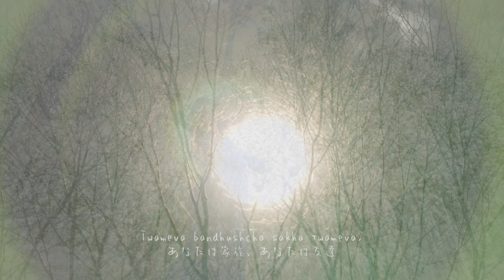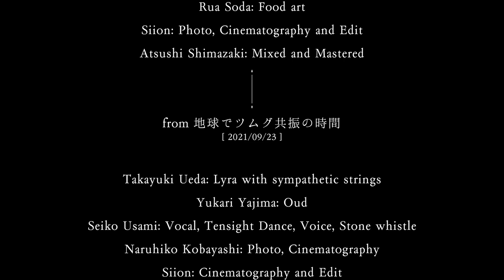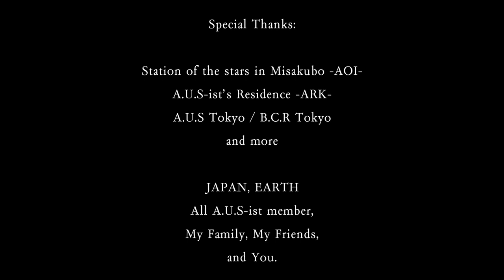SOSEI〜蘇生〜 / SEIKO USAMI Feat. A.U.S-ist ＠静岡県 浜松市 天竜区 水窪町 佐久間町 宇佐美聖子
2021年１年間かけて紡がれたアーシストの音。
浜松市天竜区水窪町、佐久間町にて滞在していく中で生まれた音楽です。
森の中で降りてきたフレーズをもとに制作。

私のために歌いましょう
あなたのために歌いましょう

アナタハワタシ
ワタシハアナタ

宇宙に地球にこの心に響き渡るウタ

ありがとう君に出会えたこと
ありがとうここにいられること

ありがとういつもそばにいて
ありがとう うまくいえないけど

忘れないで 思い出して
あなたと私ひとつだったこと

私はあなたと共にあること

うみうまれ
はぐくまれ
そだちあい
きえてゆく

カタチナキ
カタチアルモノ

それはあなた
それはわたし

蘇る
奇跡の歌

世美還帰る
いまここから

ありのままの
美しい

あなたとわたし

オモイダシテ

ありがとう　君に出会えたこと

ありがとう　君といられたこと

ありがとう　今この胸に

ありがとう　君の絆の歌

愛し愛されて　今もここから始まる　旅の行方を
ありのままで　笑いあえて　進もう　ここからはじまる

愛し愛されて　つむぎあえて　重なり合っていく　旅の歌たち
愛し愛され　日々の糸波の中で　揺るぎない　風のように

愛し愛されて　つむぎあっていく歌を　歌っていこう
愛し愛されて　つむぎあっていく歌　今ここに

SOSEI 蘇生
-from A.U.S-IST IN RESIDENCE vol.00~05 and more-

Song and Lyrics: Seiko Usami
Mixed and Mastered: Akira∞Ikeda
Edit: Siion

[ Music ]
Seiko Usami: Dance, Vocal, Earth bell, Stone whistle
Akira∞Ikeda: Bansli, Percurssion, Machine beats,Waterdrum
Yuichi Fujisawa: Hammered Dulcimer

Voice:
Seiko Usami, Tatsuya Usami, Kuka Usami
Akira∞Ikeda, Miki Ikeda, Amana & Otowa Ikeda
Siion

[ Movie ]
A.U.S-IST IN RESIDENCE vol.00~05 and more

from A.U.S-IST IN THEATER 2020~21
[ in Kyoto 2020/12/10~2021/01/02 ]

Seiko Usami: Tensight Dance, Vocal, Stone whistle
Kuka Usami: Voice
Miki Ikeda: Voice, Dance
Amana & Otowa: Voice, Dance
Tatsuya Usami: Voice, Dance

from 永遠に続く大調和のイノリの旅
 Otonowa [Haruhi Deguchi: Vocal, Naya: Crystal Bowls]
Seiko Usami: Vocal, Tensight Dance, Stone whistle
Mikiko Takahashi: Dance
Kazuomi Ueda: Dance
Maria Haruna: Dance
Toshi Arimoto: Piano
Saori Asano: Rav vast drum, Yukin, Tingsha, Medicine drum, Lyra
宿–JUK– : Vocal, Chorus
Rua Soda: Food art
Siion: Photo, Cinematography and Edit
Atsushi Shimazaki: Mixed and Mastered

from 地球でツムグ共振の時間
[ 2021/09/23 ]

Takayuki Ueda: Lyra with sympathetic strings
Yukari Yajima: Oud
Seiko Usami: Vocal, Tensight Dance, Voice, Stone whistle
Naruhiko Kobayashi: Photo, Cinematography
Siion: Cinematography and Edit

from A.U.S-IST IN SYMPOSIUM 2021
[ SOSEI × I N YOU　2021/10/01~14 ]

TATSUO : Dance, Voice
KARIN: Aynu traditional dance, Vocal
SHIZUKU: Dance, Voice
Toshi Arimoto: Piano
Kayo Watanabe: Aynu traditional dance, Vocal
Sumio Watanabe: Aynu traditional wood carving
Ayako Inoue: Painting, Aynu traditional dance, Vocal
Kiwako Aoshima: Percussion
Naruhiko Kobayashi: Cinematography and Edit
Masatoshi Naka, Mari Naka: Photo
Yasuhisa Sakakibara: Drone cinematography
Ichiro Ishiyama: Sound

from A.U.S-IST IN RESIDENCE 2021
[ KASANARI〜重なり合う時間のしるべ〜　2021/12/11~13 ]

Kuka Usami: Dance
Kenji Azuma: Steel tongue drum, Kalimba
HANAI: Dance
LEE: Dance
MINAGI: Dance
Kazuma Glen: Dance, Body Poet
deadram: DJ
MICHIE OJIMA: Flower Coordinate
Kanae Tokumono: Incence Tone

[ PLACE ]
BISOWA Zero Point VILLAGE
and more [Misakubo, Tenryu, Hamamatsu]
ARK’s River [Sakuma, Tenryu, Hamamatsu]
Keihoku, Kyoto
ABC STUDIO

Construction [Zero Point Octagon House, A.U.S-ist’s Residence -ARK- and more] :
Shinichi Yamashita, Masahiro Morishima, Yoshiaki Suzuki,
Kiyomi Itahashi, Hisao Nakai, Hironori Kakui and everyone in MISAKUBO
English Translation: Tsukasa Rangatira Fujiwara
Web Page Coordinate, Design, Word design, Space Produce:
BISOWA Design Team.

Produced by A.U.S-IST IN RESIDENCE / BISOWA

Special Thanks:

Station of the stars in Misakubo -AOI-
A.U.S-ist’s Residence -ARK-
A.U.S Tokyo / B.C.R Tokyo
and more

JAPAN, EARTH
All A.U.S-ist member,
My Family, My Friends,

⁂Love All Universe⁂ UKIARETO!
Presented by: Asterism Unity Space LLC.